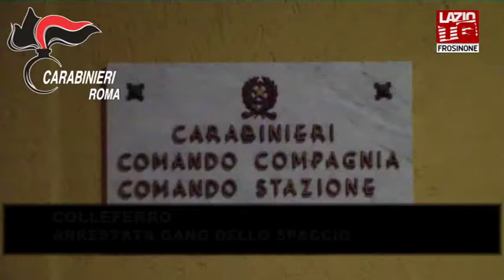COLLEFERRO. ARRESTATA LA GANG DELLO SPACCIO